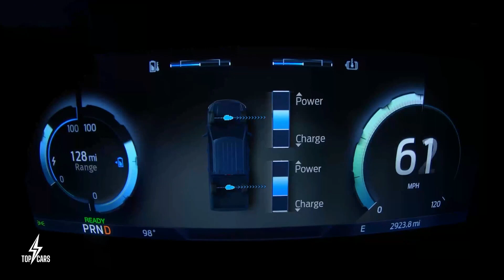The MOST Anticipated Electric Trucks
Just a few years ago, pickup truck drivers who wanted to go electric had exactly zero options to choose from. Now there are but a few with more on the way -- some we know about and other still to be revealed. There are also certainly some electric trucks currently planned that sadly won’t see the light of day. Here are the top EV pickups that are officially expected to come out soon, along with some rumored electric vehicles. No matter how soon you plan to go and buy electric pickup truck, you want to make sure to get educated on them from this video. And now, lets check out the most anticipated electric trucks in the US market!